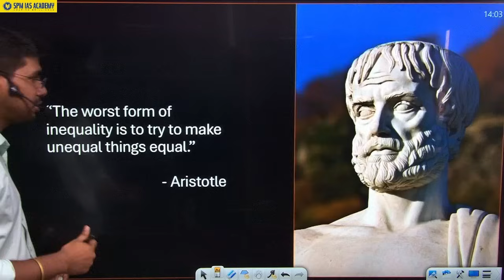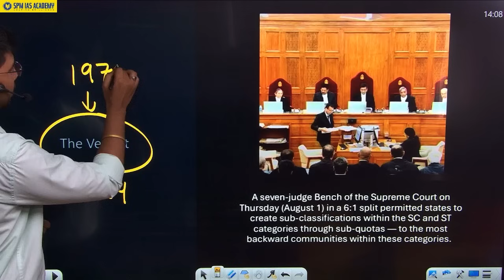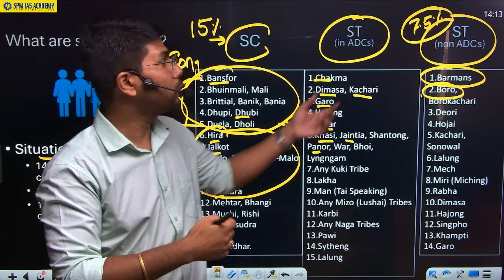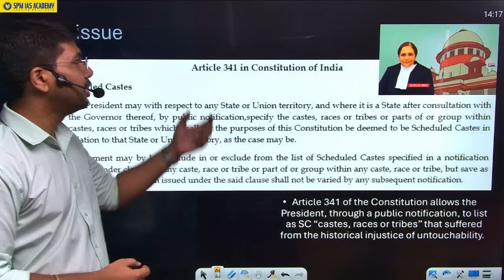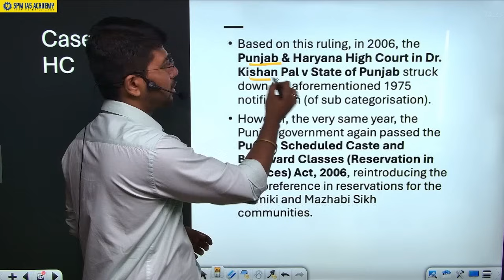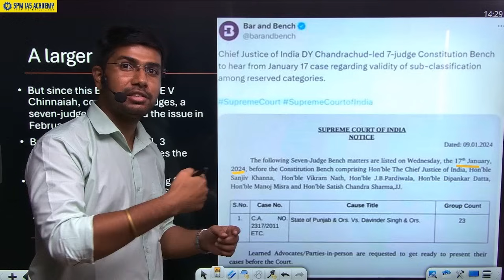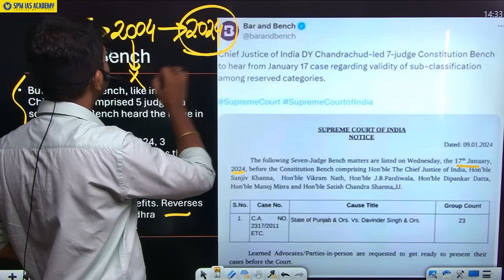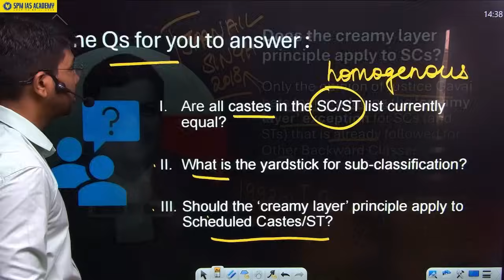Supreme Court Allows Sub-classification Of SC/ST For Quotas | SPM IAS Academy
In this video, Abhishek Sir delves into the landmark Supreme Court judgment allowing the sub-classification of Scheduled Castes (SC) and Scheduled Tribes (ST) for quotas. This significant ruling has far-reaching implications for reservation policies in India. He the legal reasoning behind the decision, its potential impact on various communities, and the future of affirmative action in the country. Join us as we break down this crucial verdict and discuss its importance in the context of social justice and equality.

🔹 SPM IAS Academy:
SPM IAS Academy, the Best IAS Institute in Guwahati, is dedicated to providing top-notch coaching for UPSC and APSC. Our expert faculty and comprehensive study materials make us the Best UPSC and APSC Institute in Guwahati.

📚 Don't Miss Out:

Prepare effectively with our newspaper analysis for UPSC and APSC, and stay ahead in your preparation journey. Let's crack the exams together with SPM IAS Academy!